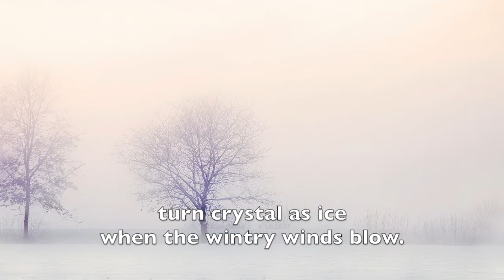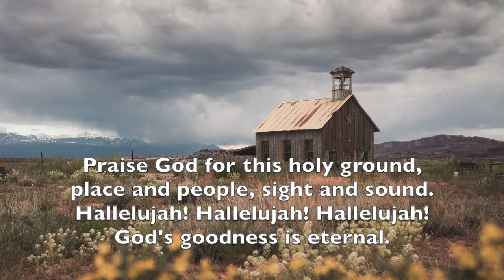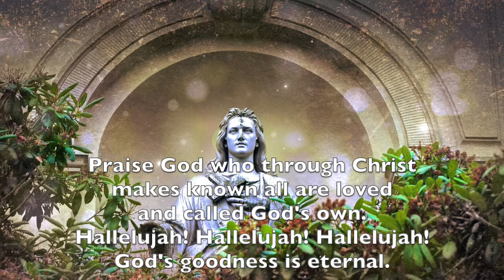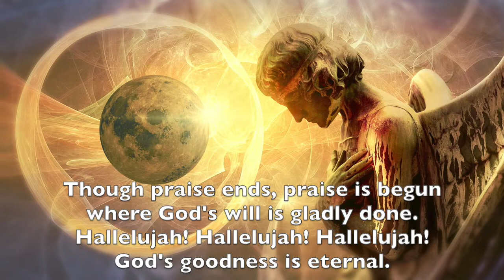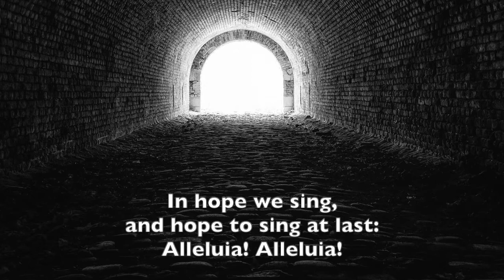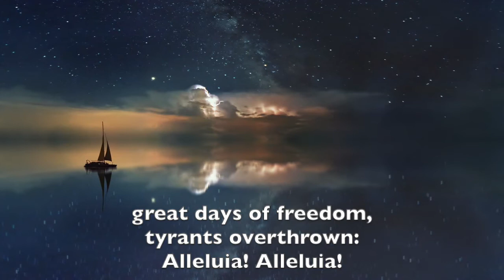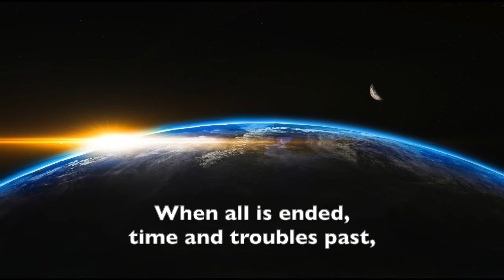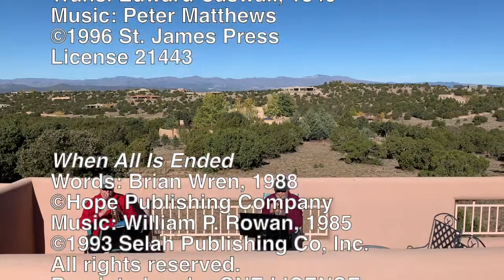Sunday Worship — June 27, 2021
First Presbyterian Church of Santa Fe
Sunday Worship with:
Rev. Dr. Harry W. Eberts, III
Dr. Linda Raney
Chris Haynes
Travis Bregier
Chancel Choir
David Solem
Jan McDonald and Jim Toevs, trumpet